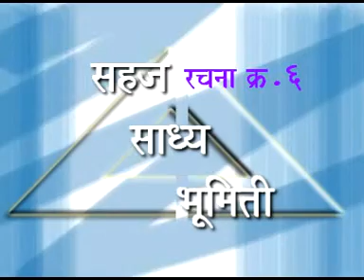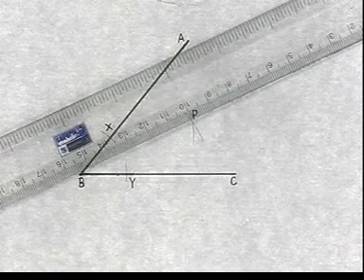06. ELEMENTARY DRAWING GRADE GEOMETRY.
*रचना कृती क्र .6*

Study Movies
विद्यार्थी दशेत
 स्मरण शक्ति
फारच महत्वाची असते .
केलेला अभ्यास मुले विसरतात.
कारण ?

🌟 स्मरण विस्मरण 🌟

 ह्या विषयावरील अतिशय मनोरंजक तसेच अभ्यासपूर्ण असणारा . भाग दुसरा लौकरच आपल्या साठी घेऊन येतो आहे.
सर्व भाग पाहिल्यावर
 स्मरणशक्तित
 नक्कीच वाढ होणार .

ELEMENTARY DRAWING GRADE  GEOMETRY.
नमस्कार विद्यार्थी मित्रांनो
मे महिन्याच्या सुट्टि प्रित्यर्थ
रोज एक रचना
प्रदर्शित होत आहे .

 🌟*सहज साध्य भूमिती* 🌟

 *एलिमेंटरी* व *इंटरमिजिएट* ड्रॉइंग ग्रेड परीक्षेमध्ये
 *कर्तव्य भूमिती* हा विषय एक महत्त्वाचा मानला जातो .
विद्यार्थी मित्रांनो . . .
ह्या विषयातील रचना कृती सोडवीत असतांना कृतीयुक्त रेषा आणि अंतिम आकृती कशाप्रकारे असायला हवे याचे मार्गदर्शन केलेले आहे.
प्रत्येक रचना कृती मधील दाखवलेल्या पातळ तसेच ठळक रेषा यांचे *बारकाईने निरिक्षण* करून तुम्ही सोडवायच्या आहेत.
 *रचनाकृतीमध्ये दाखवल्या प्रमाणे अंतिम आकृतीच्या रेषा ह्या ठळक व स्पष्ट दिसतील* अशा असाव्यात .

चला तर . . . सुरुवात करुया .
👍 *लाईक* करा
सर्वच मित्र जनांना नक्की शेअर करा.

🔔 *बेल* प्रेस करा
म्हणजेच पुढिल सर्व रचना *नोटिफिकेशन* द्वारे आपणांस *सर्वप्रथम* मिळतील.
कमेंट बॉक्स मध्ये शंका विचारू शकाल
तसेच इमेल वर देखील विचारु शकता.

 *शुभेच्छा* 🙏.